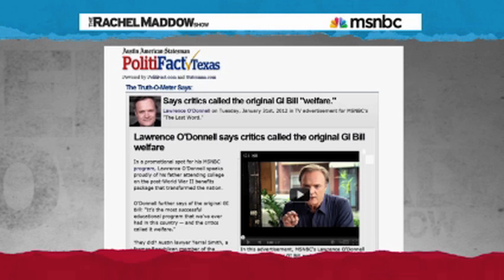Rachel Maddow To PolitiFact: Just Give Up (Part 4/5)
Rachel Maddow found another reason to attack PolitiFact.